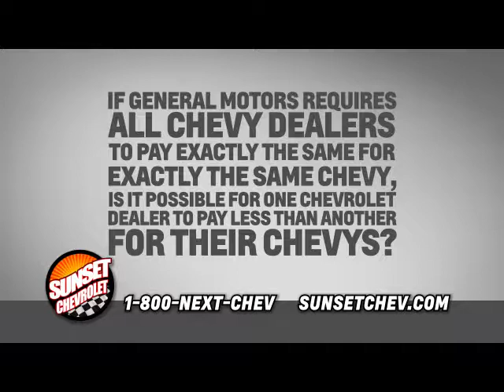Shame Shame 60 second TV spot - June 2018